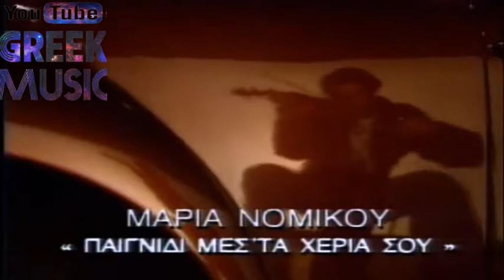ΜΑΡΙΑ ΝΟΜΙΚΟΥ ΠΑΙΧΝΙΔΙ ΜΕΣ΄ΤΑ ΧΕΡΙΑ ΣΟΥ